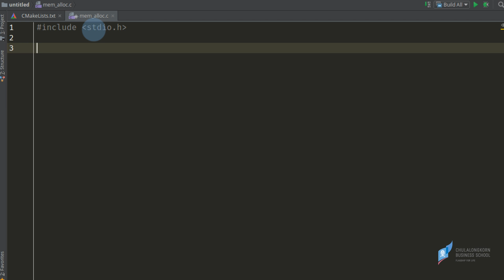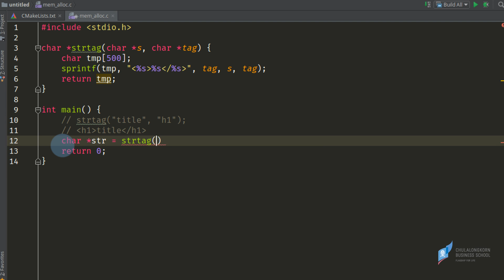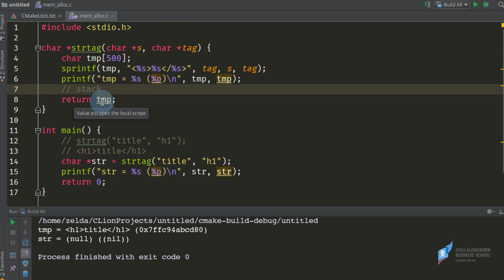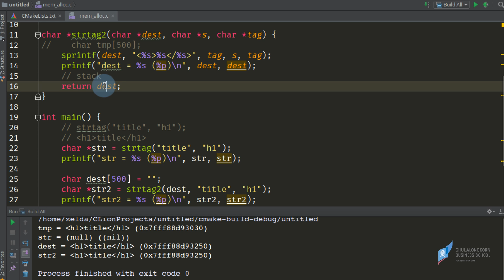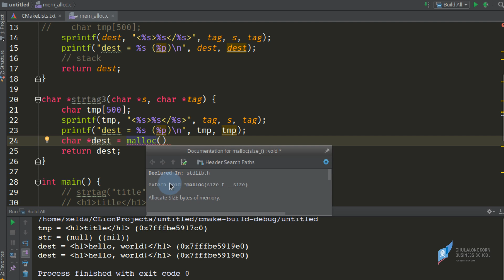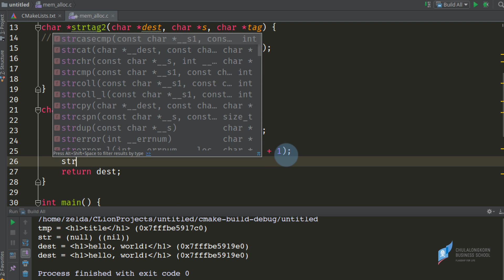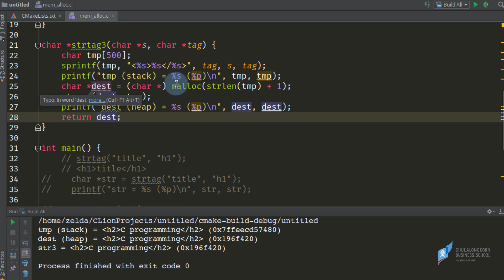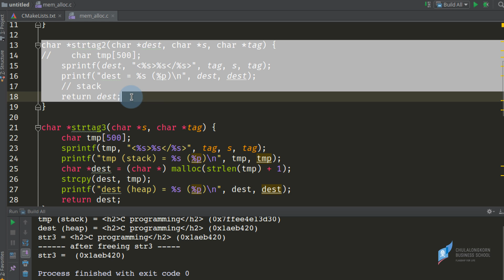สอนภาษาซี C: การสร้างฟังก์ชันที่ส่งค่ากลับมาเป็นพอยเตอร์ และการใช้ malloc()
เข้าใจการสร้าง dynamic memory allocation ด้วย malloc() และการ free memory
=== ดาวน์โหลดไฟล์ตัวอย่างได้ที่